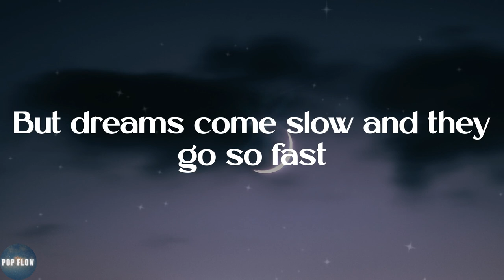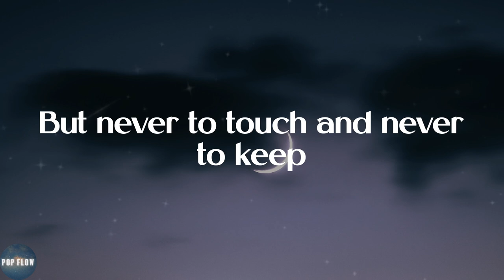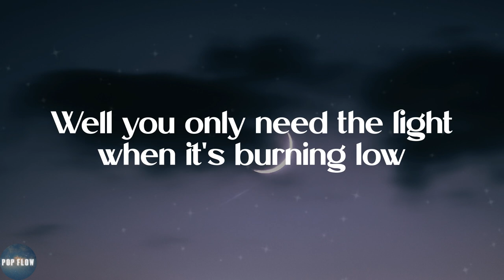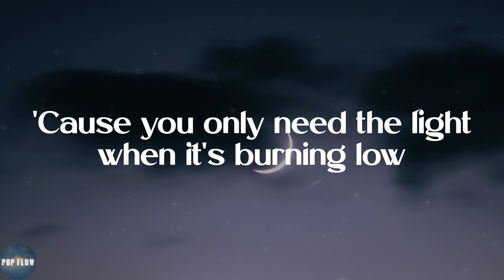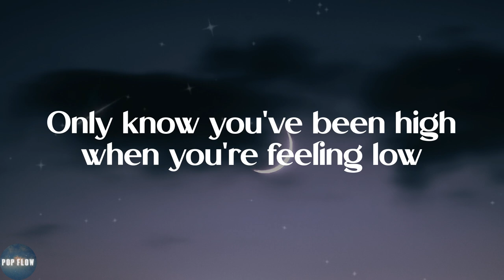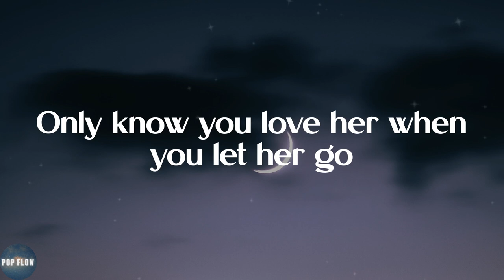Passenger - Let Her Go (Lyrics)